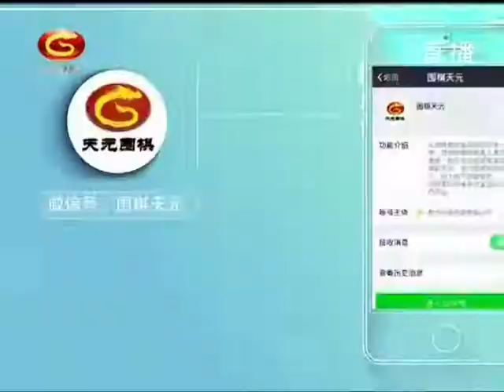20201011天元围棋赛事直播第2届中国王中王争霸赛半决赛 柯洁VS范廷钰（彭荃 仇丹云）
第2届中国围棋王中王